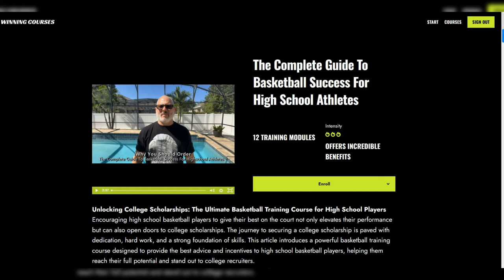The Complete Guide To Basketball Success: The Ultimate Course For High School Players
Unlocking College Scholarships: The Ultimate Basketball Training Course for High School Players

Encouraging high school basketball players to give their best on the court not only elevates their performance but can also open doors to college scholarships. The journey to securing a college scholarship is paved with dedication, hard work, and a strong foundation of skills. This article introduces a powerful basketball training course designed to provide the best advice and incentives to high school basketball players, helping them reach their full potential and stand out to college recruiters.

The Importance of College Scholarships for Athletes:
For many high school athletes, especially basketball players, college scholarships are the stepping stones to achieving their dreams. Not only do scholarships alleviate the financial burden of college, but they also present an opportunity to continue playing the sport they love at a higher level. However, earning a scholarship requires more than just talent; it demands consistent effort, determination, and a competitive edge.

The Best Advice for High School Basketball Players:
The journey to a college basketball scholarship is a marathon, not a sprint. To reach this goal, high school players need guidance and mentorship. A powerful basketball training course offers them the following advice:

Consistent Practice:
Regular practice is essential for skill development. This course encourages high school players to dedicate time to improving their basketball skills, from shooting and dribbling to defense and teamwork.

Mental Toughness:
Basketball is not just about physical skills; it's also about mental resilience. The course teaches players how to stay focused, motivated, and positive even in challenging situations.

Physical Conditioning:
High-level basketball demands peak physical condition. The training course includes strength and conditioning routines to enhance endurance and performance.

Game Strategy:
Understanding the ins and outs of basketball strategy is crucial. Players learn to make smart decisions on the court and adapt to different game scenarios.

Incentives to Play Their Best:
To keep high school players motivated, the training course incorporates incentives into the program. These incentives could include recognition for exceptional performance, opportunities to participate in showcase events, and exposure to college scouts. Moreover, the satisfaction of seeing their skills and confidence grow serves as a powerful incentive.

In conclusion, for high school basketball players with dreams of playing college basketball, a scholarship can be the golden ticket. A basketball training course that provides the best advice and incentives is the key to helping them unlock their full potential. With hard work, determination, and the guidance of such a program, high school athletes can embark on a journey to secure their college scholarships and, ultimately, play the sport they love at a higher level. So, lace up your sneakers, hit the court, and let the training begin!